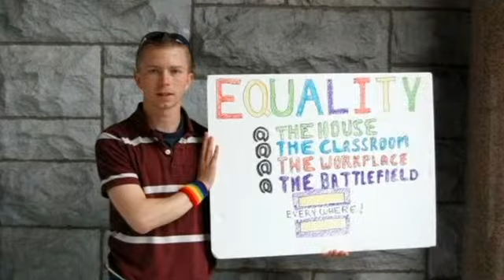Convicted Manning wants to live as woman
US soldier Bradley Manning, sentenced for leaking classified U.S. documents, says he is female and wants to live in prison as a woman named Chelsea.

 Bradley Manning, the US soldier sentenced to 35 years in military prison for the biggest breach of classified documents in the nation's history, says he is female and wants to live as a woman named Chelsea.

Manning, 25, launched an unprecedented bid to get female hormone treatment in a military prison a day after he was sentenced for leaking documents to the WikiLeaks website.

"As I transition into this next phase of my life, I want everyone to know the real me. I am Chelsea Manning, I am a female," Manning said in the statement read by anchorwoman Savannah Guthrie on NBC News' Today show.

During the sentencing phase of Manning's court-martial for leaking more than 700,000 secret documents, defence attorneys pointed out that the soldier suffered from gender identity disorder. A psychologist testified Manning had a difficult time adjusting to the "hypermasculine environment" of a combat zone.

Manning said in the statement that he wished to begin receiving hormone therapy while serving his sentence in Fort Leavenworth, Kansas.

A spokeswoman said the army did not provide hormone therapy or gender-reassignment surgery, but that military inmates have access to mental health professionals, including a psychiatrist, psychologist, social workers and behavioural science specialists.

"Given the way that I feel and have felt since childhood, I want to begin hormone therapy as soon as possible," Manning said in the statement. "I also request that starting today you refer to me by my new name and use the feminine pronoun."

Manning's lawyer David Coombs said on the TV programme he expected his client to get a pardon from US President Barack Obama. Manning, who was convicted last month at Fort Meade, Maryland, on 20 charges, including espionage and theft, could be eligible for parole in seven years.

During the trial, Coombs had argued that Manning had been increasingly isolated and under intense stress when he leaked the files, and that his superiors had ignored warning signs.

Coombs said his client was not seeking gender-reassignment surgery, but he would press Fort Leavenworth to provide hormone therapy for Manning.

"I'm hoping that Fort Leavenworth will do the right thing and provide that. If Fort Leavenworth does not, then I'm going to do everything in my power to make sure that they are forced to do so," Coombs said.

'COMFORTABLE IN HER SKIN'

Asked if Manning wanted to be sent to a women's prison, Coombs said no.

"I think the ultimate goal is to be comfortable in her skin and to be the person that she's never had an opportunity to be," he said.

Coombs said he was not worried about Manning's safety in a military prison since inmates there were first-time offenders who wanted to complete their sentences and get out.

 edX

Experts generally view military prisons as safer than civilian prisons since the inmates are accustomed to hierarchy and discipline.

Manning had not wanted his sexual identity issues to become public, but they did after his arrest in 2010, Coombs said.

"Now that it is (public), unfortunately you have to deal with it in a public manner," he said.

A psychiatrist, Navy Reserve Captain David Moulton, testified during Manning's trial that the soldier suffered from gender dysphoria, or wanting to be the opposite sex, as well as narcissism and obsessive-compulsive disorder.

Geoffrey Corn, a military law expert at the South Texas College of Law in Houston, called Manning's bid for hormone treatment the first of its kind for the military. Openly gay members were barred from serving until the Pentagon's "don't ask, don't tell" policy was repealed in 2011.

"We don't have any precedent for the application of military medical care for elective gender reassignment therapy," he said.